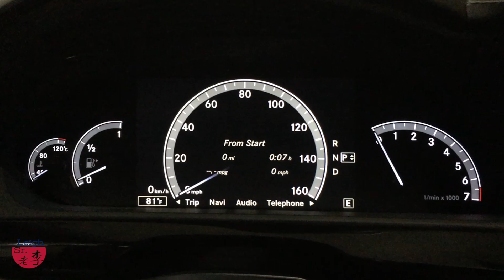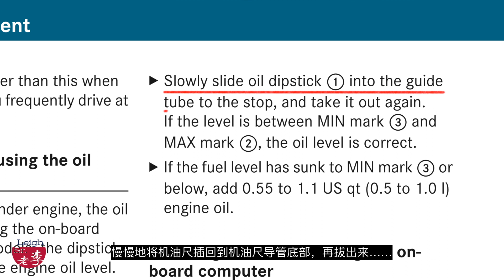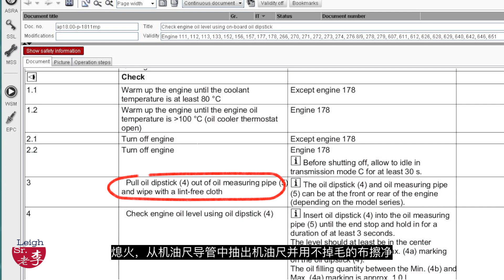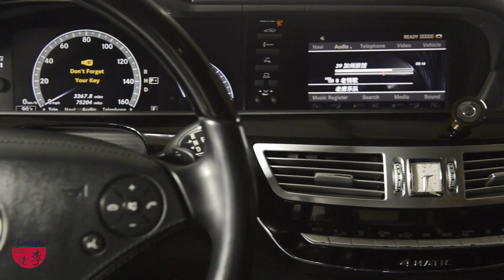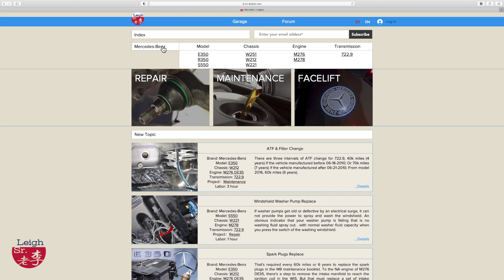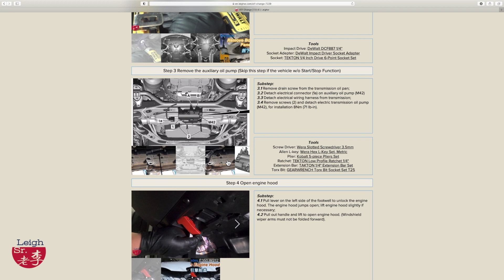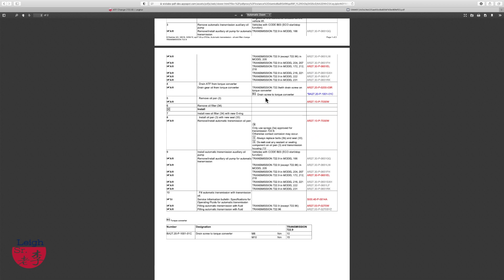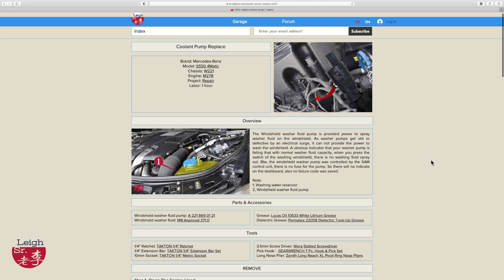Check Engine Oil Level In Correct State 检查机油油位的正确温度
In this video, I compared the user manual and the WIS of Mercedes, and tell you what is the correct engine heat state to check engine oil level.
MB star SD connect C4
Engine Oil:
Mobil 1 0w-40
Filter:
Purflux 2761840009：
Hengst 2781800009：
Crush washer：
Mercedes Benz Genuine Socket Wrench
在这个视频里，我比较了奔驰的用户手册和维修指导手册，总结出了正确检测机油油位的发动机状态。